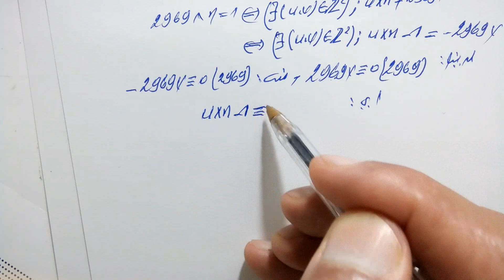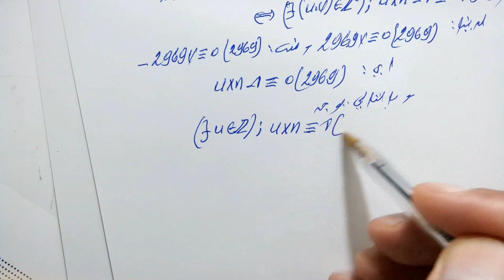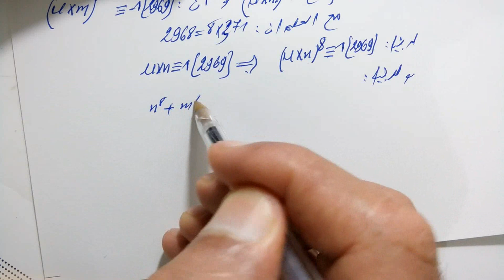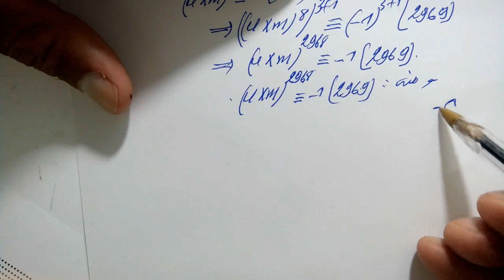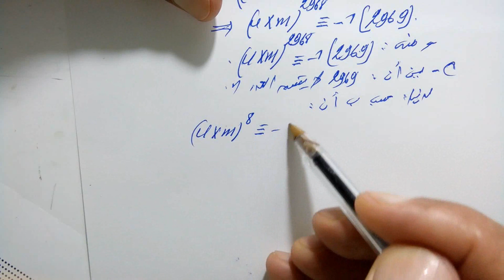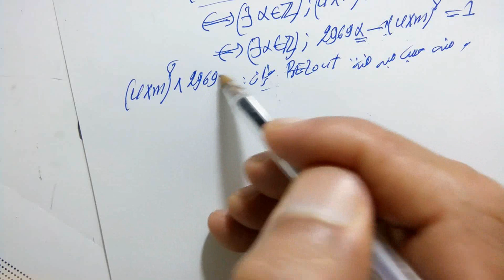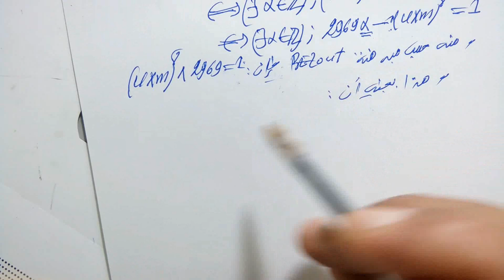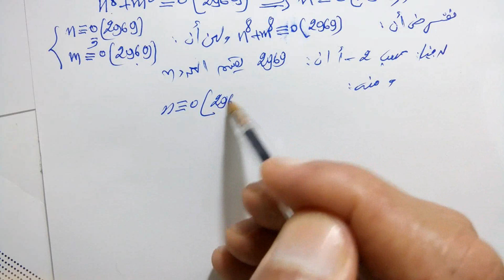ARITHMÉTIQUES تصحيح الامتحان الوطني 2019 الحسابيات BAC SC MATH الثانية علوم رياضية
تصحيح الامتحان الوطني الحسابيات2019
للمزيد من الامتحان